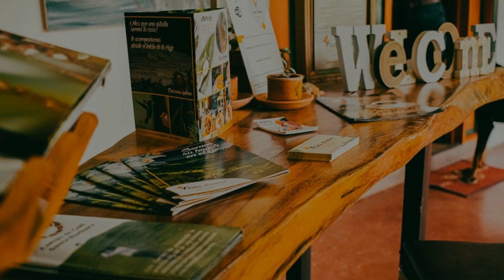Villa Cristina Casa Boutique, Pereira, Colombia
About Property:
Set in Pereira, 21 km from Sanctuary of Our Lady of Fatima, Villa Cristina - Casa Boutique offers accommodation with a restaurant, free private parking, a fitness centre and a garden. This 4-star hotel offers a concierge service and a tour desk. This pet-friendly hotel also has free WiFi.
All guest rooms come with a microwave, fridge, a coffee machine, a shower, a hairdryer and a wardrobe. At the hotel all rooms include bed linen and towels.
Continental and à la carte breakfast options are ava...
Property Type: Hotel
Address: Arabia, Risaralda, Pereira, 660009 Pereira, Colombia
Searching For
1. Villa Cristina Casa Boutique - Pereira - Colombia
2. Villa Cristina Casa Boutique - Pereira - Colombia Address
3. Villa Cristina Casa Boutique - Pereira - Colombia Rooms
4. Villa Cristina Casa Boutique - Pereira - Colombia Amenities
5. Villa Cristina Casa Boutique - Pereira - Colombia Offers and Deals
Audio Credit:
Track Title: Blank Slate
Artist: VYEN